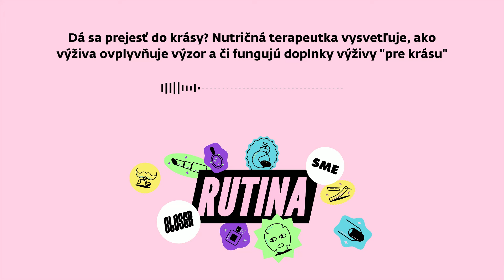Dá sa prejesť do krásy? Nutričná terapeutka vysvetľuje, ako výživa ovplyvňuje výzor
*Podporte podcast Rutina v aplikácii Toldo a získajte prístup k extra obsahu na sme.sk/extrarutina

Superpotravina pre krásu síce podľa doterajších vedeckých poznatkov neexistuje, ale to, čo jeme, ovplyvňuje to, ako sa cítime v našom tele. Dokonca existujú štúdie, podľa ktorých konkrétny typ stravovania viedol k menšiemu počtu vrások, zmierneniu prejavov psoriázy či nižšiemu riziku rakoviny kože.

Na druhej strane, podvýživa – aj taká, ktorú od oka nevidno – sa pokojne môže prejaviť neuspokojivým vzhľadom kože či vypadávaním vlasov. Nejde len o to, aby sme sa najedli, záleží aj na tom, čo vlastne jeme a či toho máme dosť.

V novej Rutine nutričná terapeutka Monika Kolář vysvetľuje, ako spolu koža a výživa súvisia. V rozhovore s moderátorkou Tímeou Krauszovou hovorili o tom, ako aj základné piliere jedla (bielkoviny, sacharidy a tuky) vplývajú na výzor a porozprávali sa aj o tom, či má zmysel robiť si testy na intolerancie pri problémoch ako akné.

V epizóde sa tiež dozvieš:

či má zmysel rovno vyradiť lepok alebo mlieko, ak máš kožné problémy,
čoho by sme mali jesť viac, ak chceme byť krajší,
za akých okolností sa oplatí siahnuť po doplnkoch výživy, ktoré sú určené na krásu (teda pleť, vlasy a nechty),
a čo môžeš realisticky očakávať, ak zmeníš svoje stravovanie.
Len pre podporovateľov podcastu Rutina v aplikácii Toldo prinášame aj predĺženú verziu Rutiny, v ktorej sme sa rozprávali o tom, či je rozdiel medzi doplnkami za pár eur z lekárne a drahými značkami z rôznych eshopov. Okrem toho sme rozoberali, aké sú kľúčové zložky a ich odporúčaná dávka, aby sa ti na koži či vlasoch niečo aj prejavilo.

K extra obsahu sa dostaneš cez tento link.

Všetky podcasty denníka SME nájdete na sme.sk/podcasty

Ďakujeme, že počúvate podcast Rutina.